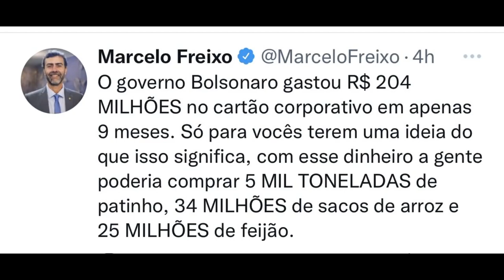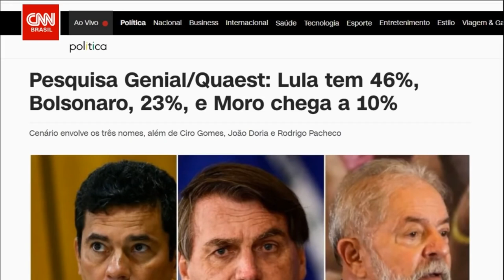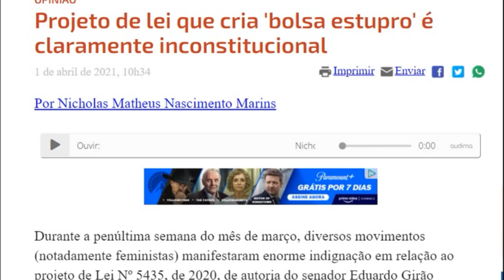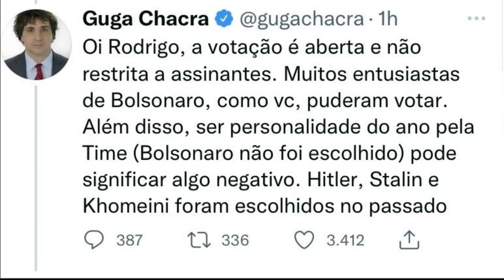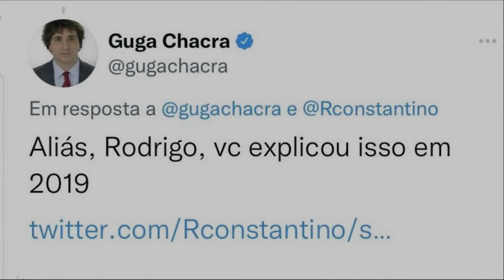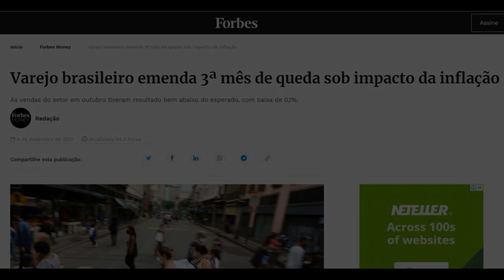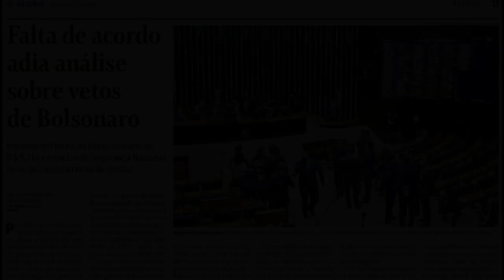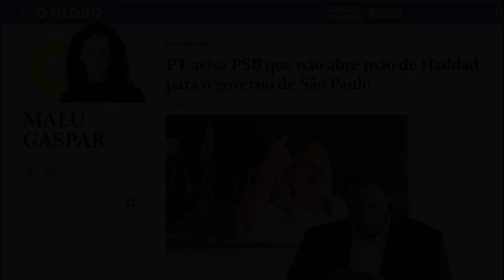Aprenda como gastar com o cartão corporativo com o Bolsonaro!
y2meta com BOZO QUEBRA TODOS OS RECORDES NO CARTÃO CORPORATIVO 204 MILHÕES DE REAIS; GUGA X CONSTANT